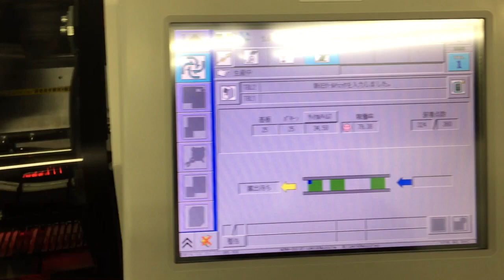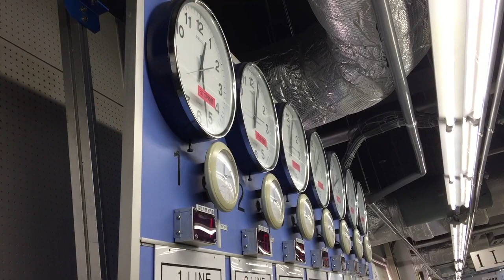FÁBRICA DA ICOM NO JAPÃO - PLACAS E COMPONENTES ELETRÔNICOS - LINHA DE PRODUÇÃO (EPISÓDIO 3)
Nestes próximos episódios você experimentará uma das mais interessantes sensações!

Estará dentro de uma das fábricas da ICOM, uma das maiores empresas de produtos de telecomunicação do mundo. Esta, em especial, está localizada na província de Wakayama, no Japão.

Neste episódio você acompanhará a linha de produção das placas que são utilizadas nos rádios e equipamentos da empresa, em especial, as máquinas que fazem a inserção dos minúsculos componentes eletrônicos nas citadas placas. Incrível!

Espero que gostem e fiquem antenados para os próximos episódios!

Dê o like e assine o canal para receber os próximos videos.

Obrigado